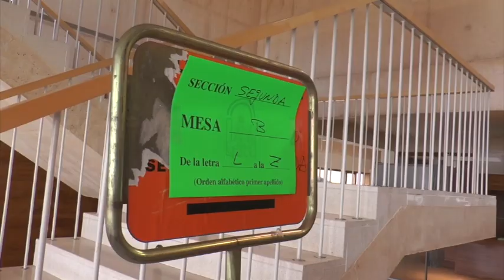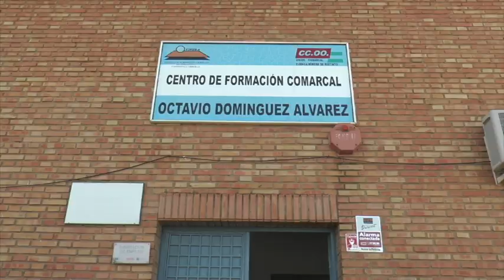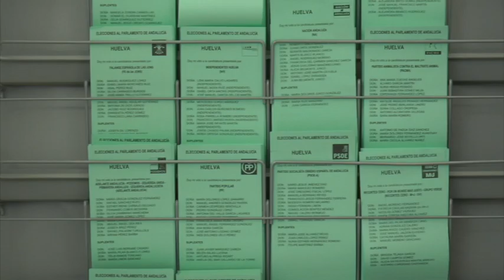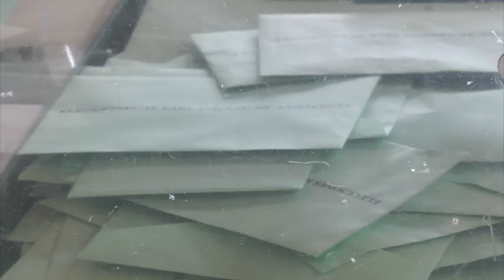Especial Elecciones autonómicas de Andalucía 2018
Informativo monográfico de Onda Minera RTV Nerva sobre la valoración política local de los representantes de los partidos concurrentes a las Elecciones al Parlamento de Andalucía celebradas el 2 de diciembre de 2018.